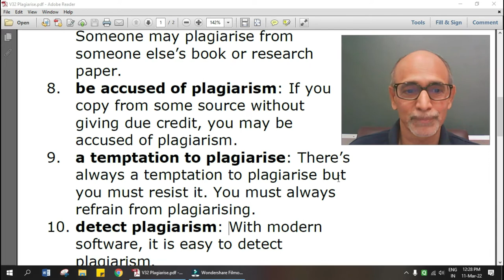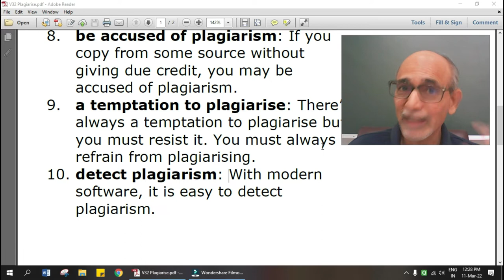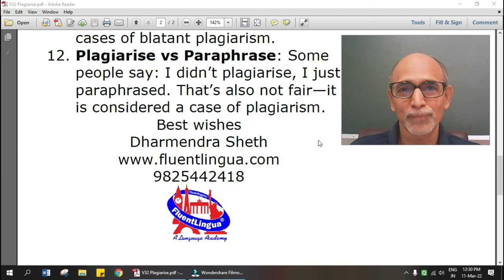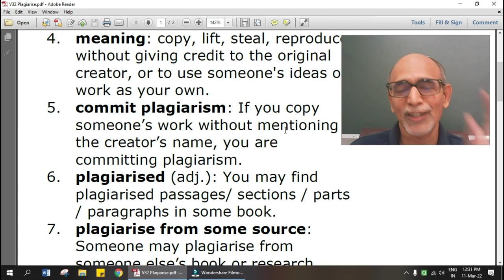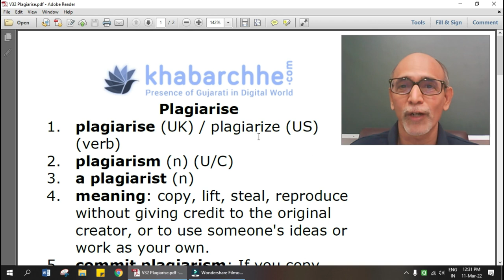V32 કોઇનું લખાણ પોતાના નામે ચડાવી દેવાને અંગ્રેજીમાં શું કહેવાય?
Best wishes,
Dharmendra